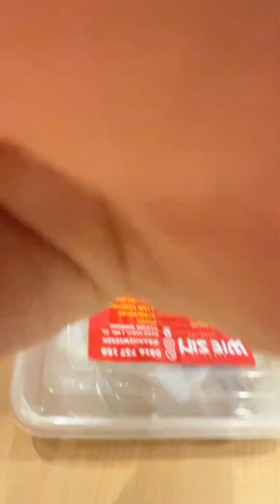24 February 2024